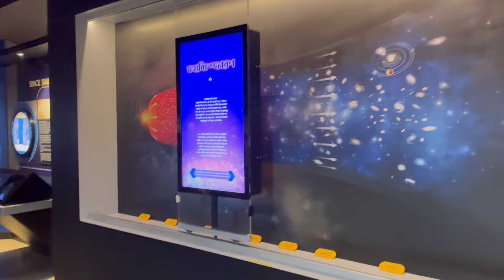Science city ow beramani || Science City agartala || kim currently vlog